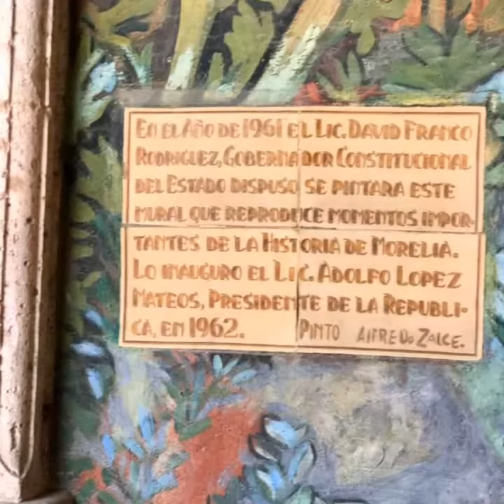PALACIO GOB. MICHOACÁN, MORELIA MÉXICO TURISMO ORGULLO MEXICANO FUNDADOR LIC DELFINO CORNEJO TORRES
PALACIO DE GOBIERNO MORELIA MICHOACÁN TURISMO TURISMO BIENVENIDOS...FUNDADOR DEL ORGULLO MEXICANO LIC. DELFINO CORNEJO TORRES CREADOR MUNDIAL DEL TURISMO CON IDENTIDAD SU APORTACIÓN CULTURAL A LA HUMANIDAD PARA SECRETARIO TURISMO DE MÉXICO,  LLEVAR MI TIERRA AL MUNDO ENTERO...